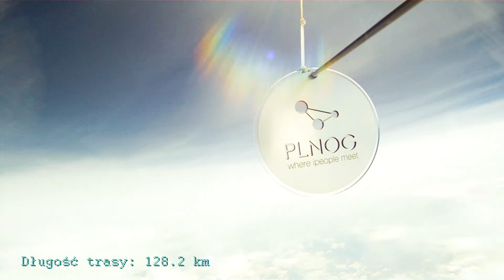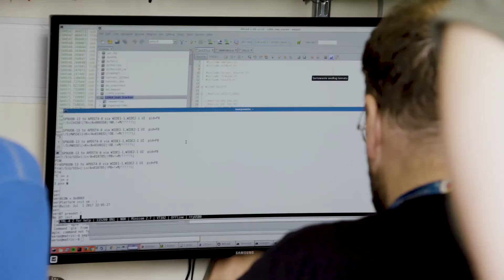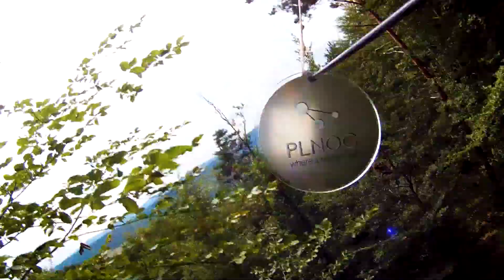PLNOG19 - Daj się unieść ponad chmury!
Postanowiliśmy wysłać logotyp PLNOG w kosmiczną podróż! Jak wyglądała nasza przygoda z balonem stratosferycznym? Przekonajcie się sami!

Bardzo dziękujemy za nieocenioną pomoc w ściąganiu ładunku z drzewa HackerSpace Kraków!!

Wszystkich zainteresowanych rynkiem ICT oraz przestrzenią międzygwiezdną zapraszamy już 25 i 26 września na dziewiętnasta edycję konferencji PLNOG, która odbędzie się w krakowskim hotelu Galaxy.